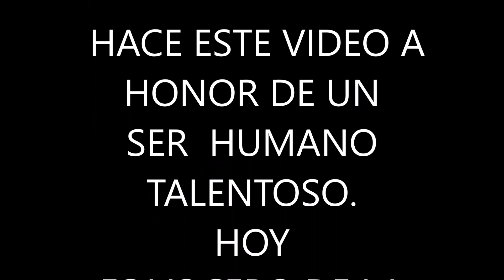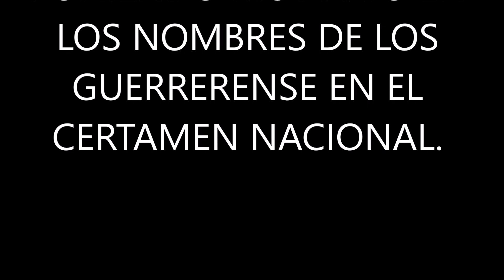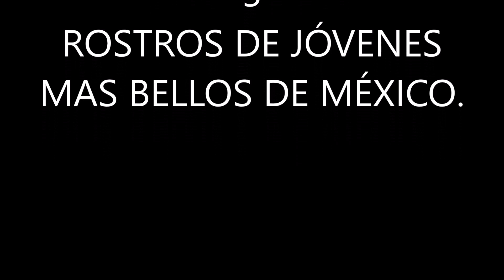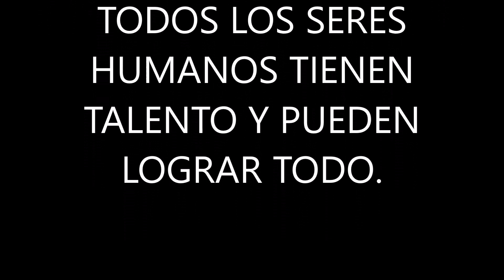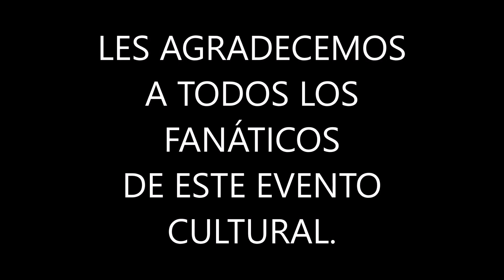VALENTÍN ALEXANDER MÍSTER JUVENIL GUERRERO 2011.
ESTE VÍDEO ESTA PROTEGIDO POR  EL DERECHO DE AUTOR.
VALENTIN ALEXANDER MÍSTER JUVENIL GUERRERO 2011 Y OBTUVO EL TÍTULO DE VIRREY EN EL CERTAMEN NACIONAL MÍSTER JUVENTUD MÉXICO 2011.
VÍDEO REALIZADO POR LA ORGANIZACIÓN DE MÍSTER JUVENIL GUERRERO.
FOTOS TOMADO EN EL PERFIL DE VALENTÍN ALEXANDER
FOTÓGRAFOS DE LAS FOTOS.

CRÉDITOS A LOS FOTÓGRAFOS
PROFESIONALES QUE SON NACIONAL E
INTERNACIONAL.
A

LOMERY LOZANO

CYNTYA DEL RIOS

FRANCISCO ELIAS PRADA

ANA MARES

BLANCA MONDRAGÓN

SAÚL ALVAREZ

HAYME DE LA GUERRA

SELENE DELGADO

PALOMA ÉRENDIRA

MAGGIE JIMÉNEZ

MUCHAS GRACIAS POR SUS GRANDES
LABORES.